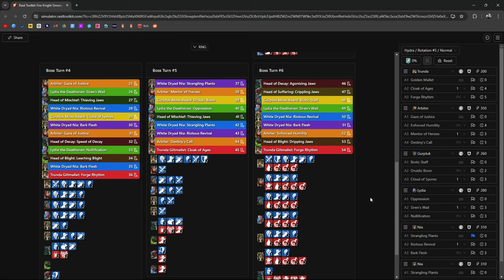Building an ABUSIVE Hydra Trunda Team | Raid: Shadow Legends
I got coached on how to build this full auto Hydra Normal team.